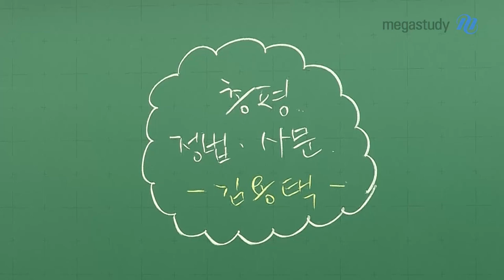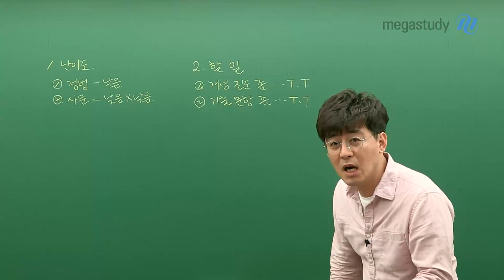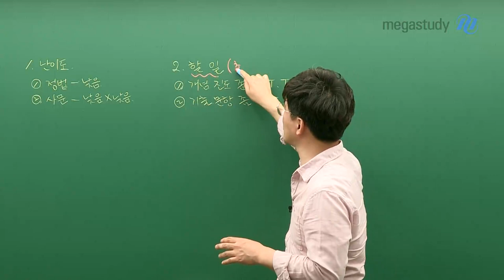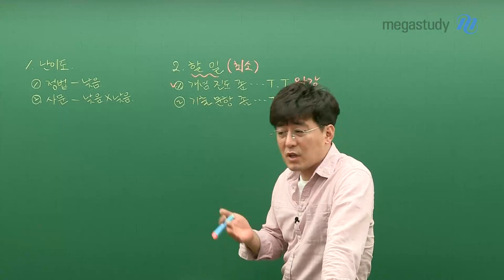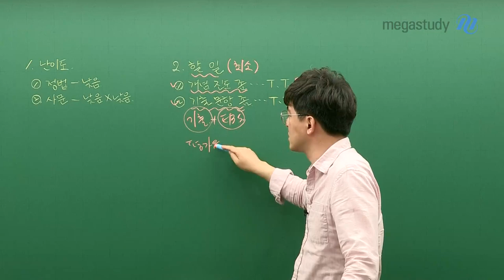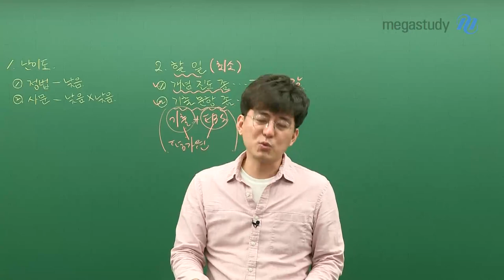[메가스터디] 사회 김용택쌤 - 5.21 학력평가 정법/사문 총평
김용택 선생님의
2020년 5월 21일 학력평가 정치와법/사회문화 총평!

[난이도]
1. 정치와 법 : 낮음 (정치보다 법의 비중이 높았음)
2. 사회문화 : 낮음 x 낮음

[용택쌤의 쓴소리와 학습법]
아주 기본적인 문제도 오답률이 높았습니다.
이제는 정말 쓴 소리가 필요할 때인 것 같습니다.

뜨끔하다면? 이제 앞으로의 (최소) 할 일!
- 개념 진도 완강!
- EBS 연계교재 + 기출 문항 풀이!
* 최소한 평가원의 기출문제는 필수적으로 풀어야 합니다.